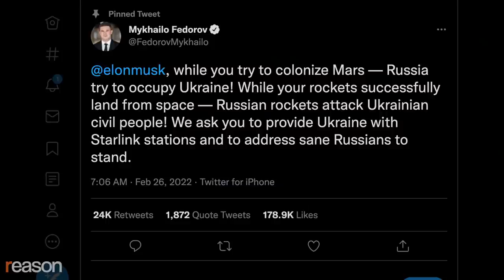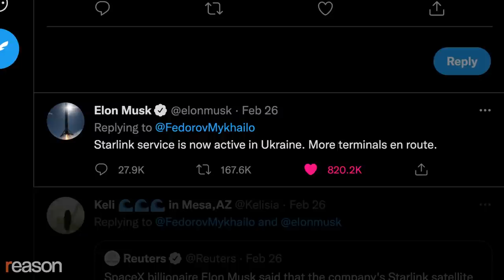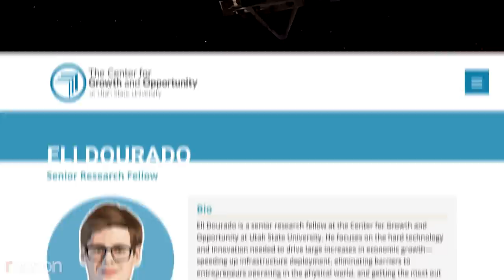Can Elon Musk Keep Ukraine Online?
There are technical and logistical hurdles, but satellite internet could one day offer an uncensored alternative for people living in war zones and authoritarian countries around the world.

Since the Russian invasion began, Ukrainians have shared recipes for making Molotov cocktails and instructions for driving abandoned troop carriers.

They've used encrypted apps to coordinate tactics and to ask Russians to stand up to their government, who in turn have staged protests in Moscow and other cities.

Though it may end up losing on the battlefield, Ukraine has been able to show the world the brutality and folly of the Russian attack, which is only possible because everyday citizens have retained access to the internet.

But maybe not for long: In areas with the heaviest fighting, internet outages are becoming common, and since information is power on the battlefield, there's a danger that Russia will find a way to knock the country fully offline.

This is why Ukraine's Vice Prime Minister and Minister of Digital Transformation tweeted a plea to Elon Musk, "We ask you to provide Ukraine with Starlink stations and to address sane Russians to stand."

"Starlink service is now active in Ukraine." Musk tweeted back later that day, collapsing a regulatory process that can take months or years into under 280 characters.

The first obstacle is that Ukrainians can't just connect directly to Starlink satellites: First, they need ground terminals.

"…terminals en route," was how Musk finished his tweet, and less than 48 hours later, Fedorov replied with a picture showing a truckload of them in Ukraine, "Starlink — here. Thanks, @elonmusk"

Those terminals will need to be brought into cities under siege and connected to wi-fi, which will allow Ukrainians to connect their devices. That presents a challenge in the middle of a war.

And if terminals lose power, they'll need batteries or generators to stay online.

But if the terminals can be installed and maintained, Starlink could provide a digital lifeline to some Ukrainians.

Can Starlink help make good on the internet's original promise to be a tool of liberation?

Using the power of the internet, everyday Ukrainians are coordinating their defense, appealing directly to Russian kinship and common humanity, rallying people to their cause, and showing the devastating cost of war. Starlink could help them to prevail in this battle.

Written and produced by Isaac Reese

Photos: Vlad Karkov/SOPA Images via ZUMA Press Wire; Paul Hennessy/NurPhoto via ZUMA Press; Jill Bazeley (CC BY-NC 2.0); Connie Zhou/ZUMA Press/Newscom; Connie Zhou/Google/ZUMAPRESS.com; Sergei Fadeichev/TASS; Raphael Lafargue/Abaca/Sipa USA; Gene Blevins/Polaris Images; Raphael Lafargue/Abaca/Sipa; Gene Blevins/Polaris/Newscom; Rafael Henrique / SOPA Images/Si/Newscom; Hennadii Minchenkoukrinform/ZUMAPRESS/Newscom; KARLINER/VOT TAK TV/SIPA/Newscom; Vitaliy Smolnikov/Kommersant Photo / Polaris/Newscom; Gavriil Grigorov/TASS/Newscom; Sergei Savostyanov/TASS/Newscom; Sergei Savostyanov/TASS/Newscom

Music: "X" by Angel Salazar; "The City of Hope" by Borrtex; "Move Quickly" by Nick Kelly; "3 Hours" by Michael Vignola; "Fighter" by Tristan Barton